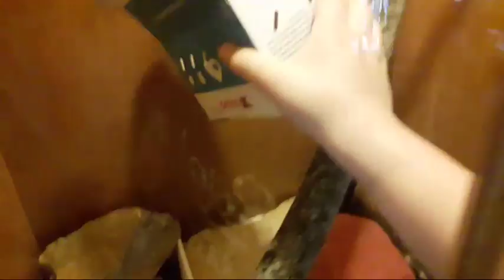Spiral Strikes Again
Spiral Strikes Again ...Warning! Graphic! This is Spiral's 4th mouse. This mouse was named "Dins" (short for dinner). She was very hungry and the mouse did not last long. Spiral is a nonpoisoness black snake. Unfortunately one mouse was harmed during the filming of this video. Special thank you to all who joined us. Touch the Like Button!